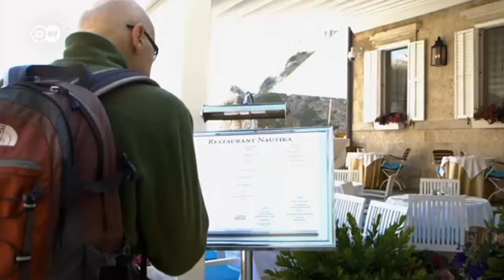Denizden sofraya gelen şarap - DW Türkçe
Hırvatistan’da aynı zamanda dalgıç olan şarap üreticisi iki hobisini birleştirerek, denizin altında şarap olgunlaştırıyor. Hırvatistan'ın en pahalı şaraplarının fiyatı 350 dolara kadar çıkıyor.